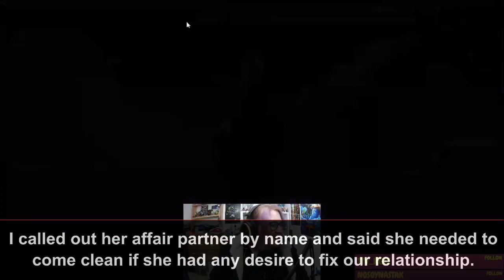Found Out High School Sweetheart Wife Has Been Having A 15 Month Affair With Her Coworker